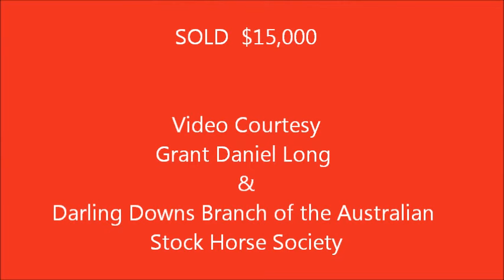Dalby 2016, Lot 224, Nibbereena ACDC